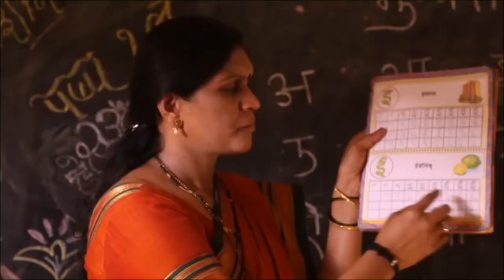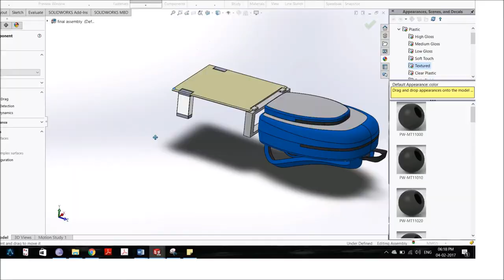IAM3D-AP-2017- "SUPER BAG"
A video by Students of HMR Institute of Technology and management  Delhi on 3D Printing of portable table for  bag. This video is uploaded in relation with ASME IAM3D Challenge 2017 which will be organised during ASME E-Fest Asia Pacific 2017.